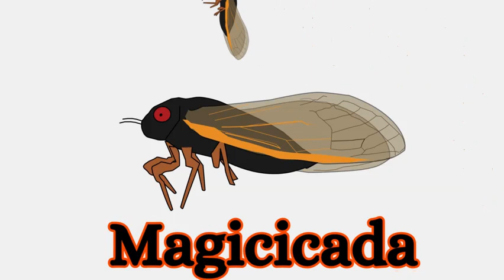Insect name with spelling | Insect name in English | Insect name for preschool learning kids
Insect Name

Butterfly
Housefly
Dragonfly
Moth
Honeybee
Bumblebee
Wasp
Grasshopper
Cricket
Mosquito
ant
Scorpion
Centipede
Snail
Spider
Cockroach
Caterpillar
Earth Worm
Bug
Ladybug
Green Stink Bug
Dung Beetle
Dorbeetle
Hercules beetle
Weevil beetle
Flea
Cicada
Magi cicada
Silverfish
Leafhopper
Termite
Firefly
Lice
Tick

Hello Everyone,

This channel is about kids education.
Here I will share riddle, quiz, and many more information for Kids education video.